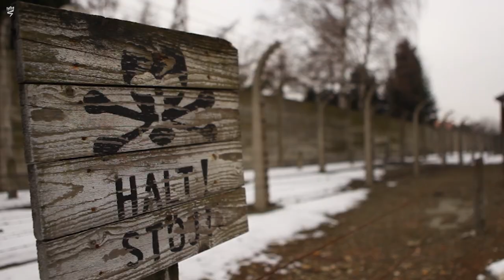Michael (Miki) Goldman Gilad recalls some of his memories of Auschwitz-Birkenau concentration camp.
Michael (Miki) Goldman Gilad recalls some of his memories of Auschwitz-Birkenau concentration camp. Excerpt from the testimony film : You Never Said Anything About Yourself: The Story of Michael (Miki) Goldman Gilad